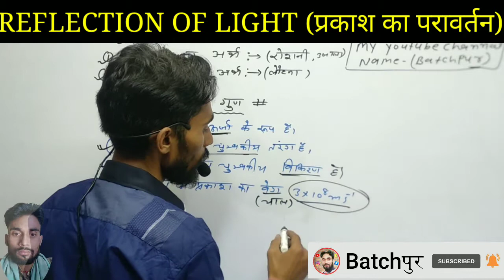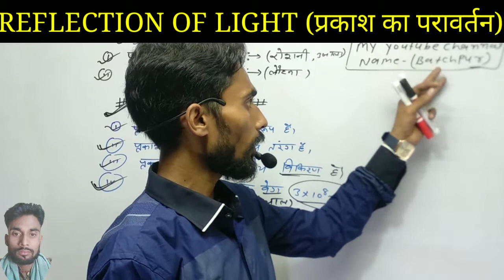प्रकाश का परावर्तन का गुण | REFLECTION OF LIGHT | bihar board class 10th physics | science by sonu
प्रकाश का परावर्तन का गुण | REFLECTION OF LIGHT | bihar board class 10th physics | science by sonu sir
bihar board class 10th physics
ask class
prakash ka peavartan tatha apvarrtan
prakash ka pravartan kya hai
prakash ka pravartan kise kahate hain
prakash ka apvartan class 10
reflection of light class
prakash ka paravartan kise kahate hai
prakash ka pravartan class 10
class 10 physics chapter 1 bihar baord
10th class physics chapter 1
class 10 science bihar board
class 10th physics chapter 1
science class 10 chapter 1 bihar board
target board
class 10 science bihar board chapter 6
prakash ka pravatan ka gun
प्रकाश क्या है
Reflection Of LIGHT
prakesh ka apvartan kise kahate hai
prakash kya hai
prakash ka patibhasha kya hai
prakash  ke matlab kya hota hai
prakash ka kapravartan class 10th
prakash ka pravartan
prakash ka apvartan class 10th
prakash ka apvartan kya hai
prakash ka apvartan kise kahate hai
prakash ka apvartan ka paribhasha
prakash ka apvartan ka niyam
prakkash ka pravartan ka niyam likhen
 prakkash ka pravartan practical
prakkash ka pravartan pravartan
prakkash ka pravartan ka objective question
prakkash ka apvartan ka objective question
prakash ka apvartan 10th
class 10th science
lighte reflection and refraction
aptan kon kise kahate hain
aptan kon kya hai
aptan kon paravartan kon in hindi
darpan kya hai

प्रकाशकापरावर्तनक्याहै || ssc | bank | bihar polic | GD | GROPE D | RAIL |
SUPERTRICK || TRICKS || MATHSTRICKS || Maths tricks || TRICKS MATH \ SPESAL MATHS KA TRICKS | SUPER MATH MASTI | MATHS MATSTI BY SONU SIR | Sonu_Sir_Maths_Masti ||
सुपर ट्रिक्स बी सोनू सर  | ट्रिक मैथ्स | सुपरट्रिकसोनूसर \ मैथ्सट्रिक्स \ मैथमस्तीसोनूसर || बिहारपुलिस || झारखण्ड पुलिस || ग्रुप डी || Tricksमैथ्स ||